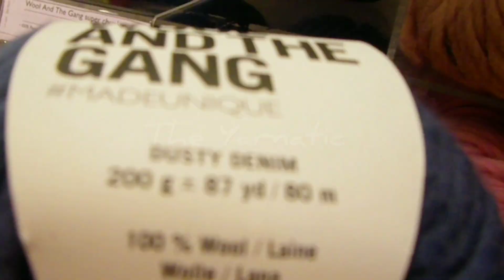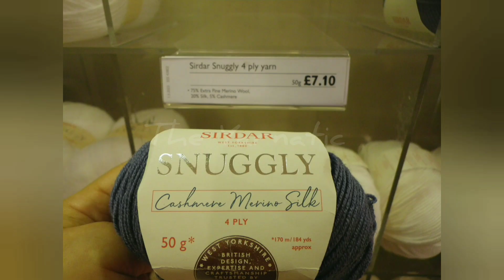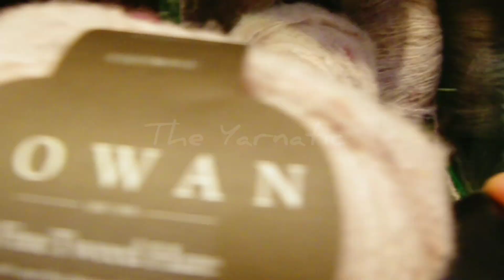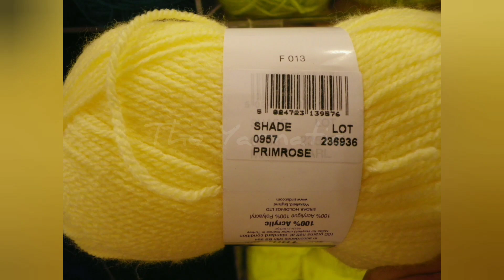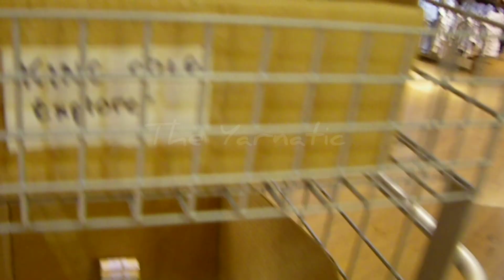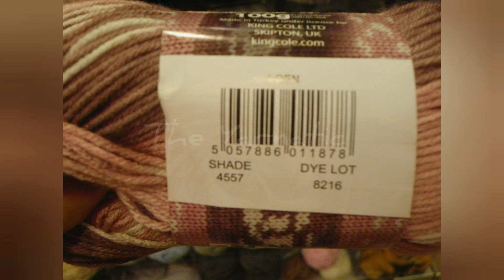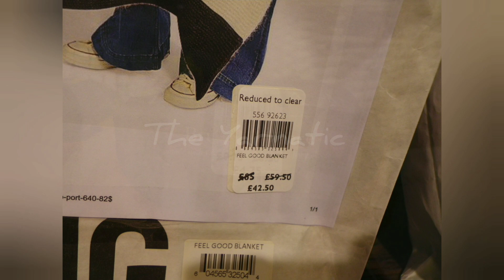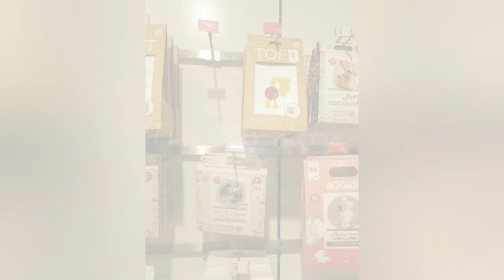John Lewis Oxford Street London YARN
31 JULY 2024 (Full Length Video)

The last time I went to John Lewis (Oxford Street) was a good couple of months ago... so it was time to go and have a look at the yarn on this very hot day!

I was surprised  to see the yarn department is now about 50% less space than what it was!🤔☹️

I filmed as much as I could and took as many pictures as I could BUT the lighting was not ideal and my camera even less!!
I still hope you will enjoy this video I made just for you🤞👍

👍If you enjoyed my short video👍